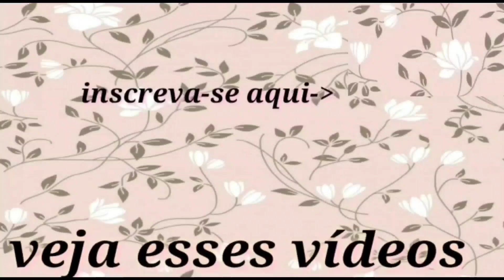FEIRA DA SULANCA DE CARUARU FABRICANTE DE CUECAS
CLIQUE AQUI E FALE DIRETO COM O FORNECEDOR ⬇️ TOP SEVEROS CUECAS

TOP SEVEROS CUECAS
WHATSAPP DE VENDAS
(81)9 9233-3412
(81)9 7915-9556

ENDEREÇO FEIRA DE CARUARU
Setor fundac quadra B rua 12
E na rua Miguel de sena vizinho ao galpão do povo